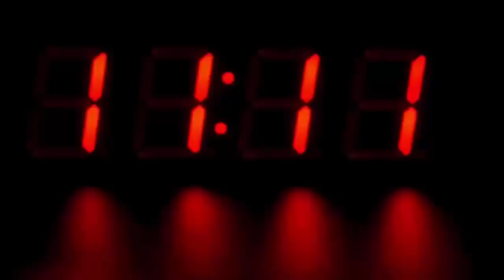रात में गर्लफ्रेंड की जिद पूरी करने के लिए प्रेमी ने कर दी ऐसी हरकत, देखके होश उड़ गए सबके...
You may have heard such things to prove love-lover love, but a boy from Chitrakoot Nagar of Udaipur district in Rajasthan (Rajasthan) also showed this. Avinash's girlfriend of Chitrakoot city expressed his desire to eat chocolate at night. When Avinash went out to get chocolate, all the shops were closed. In such a situation, he broke the lock of a fridge kept outside the shop and stole 700 chocolates kept in not one but him.

According to the police, a complaint of theft related to theft was registered in a general store in Chitrakoot Nagar. These chocolates were stolen from the shop of local shopkeeper Rishabh Jain. Rishabh Jain had lodged a complaint that as usual, he went to the shop and his shop with a lock on the fridge. But when he reached the shop in the morning, the lock of the fridge was found broken and about 700 chocolates ranging from Rs 5 to Rs 300 were missing. Apart from this, the CCTV camera installed outside the shop was also broken by the thieves.